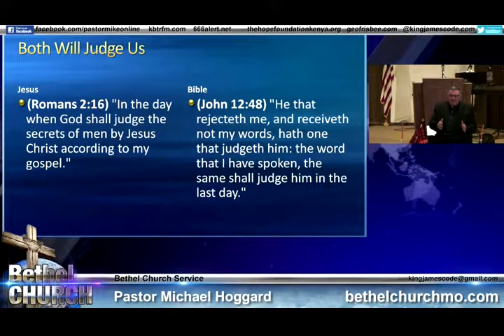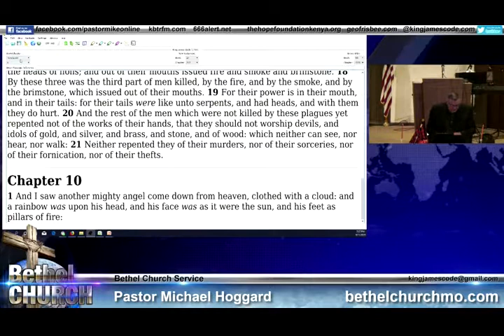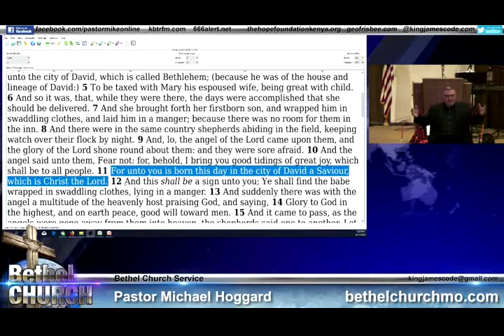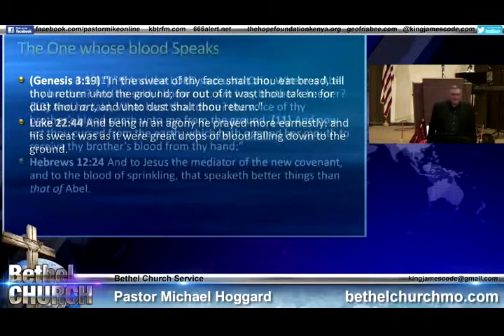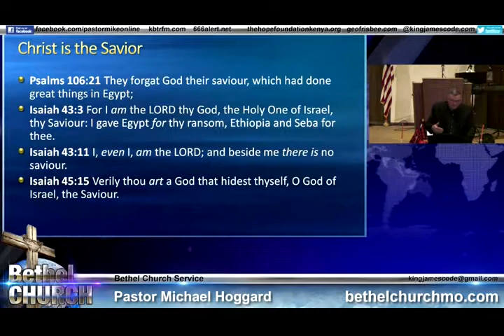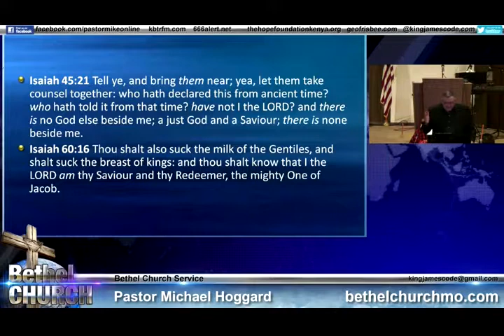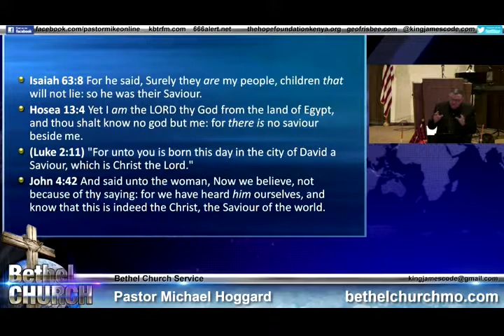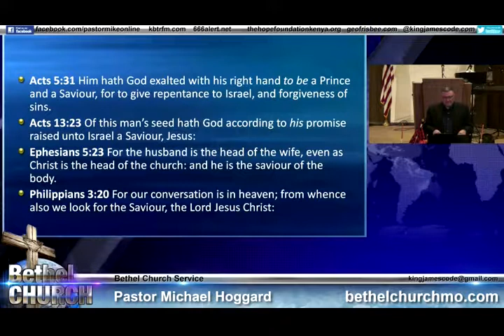Jesus the Savior - Mike Hoggard